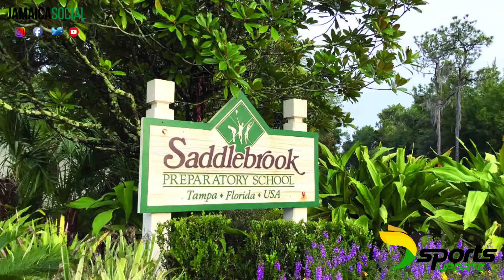SPORTS: Daniel Azar Gives A Career Update | Tennis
SportsUPDATE: 17-year-old Jamaican @daviscup player, Daniel Azar @daniel.azar_, is taking it one step at a time with regards to his tennis career.

Azar is expected to be among the nation's squad for the 2023 World Group-2 Playoffs, but before then, he'll have his hands full with a number of tournaments to close-out 2022.

Our editor @cassius_watson caught-up with him at the Eric Bell Tennis Centre for an update.